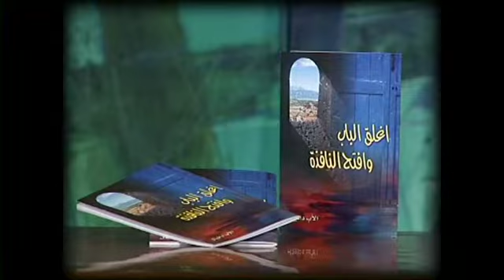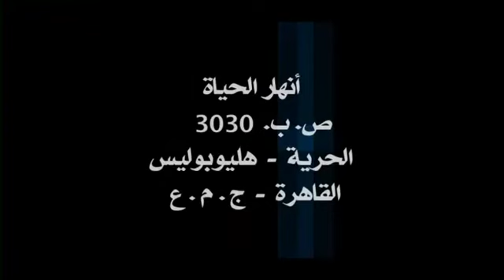أبناء داود 70